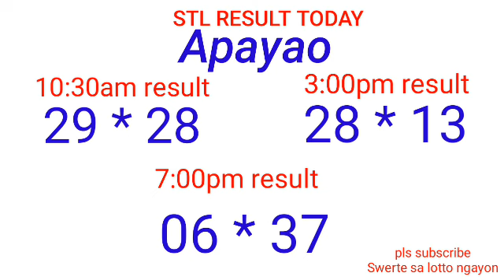STL - NUEVA ECIJA,NUEVA VIZCAYA APAYAO,KALINGA June 25, 2022 3RD DRAW RESULT